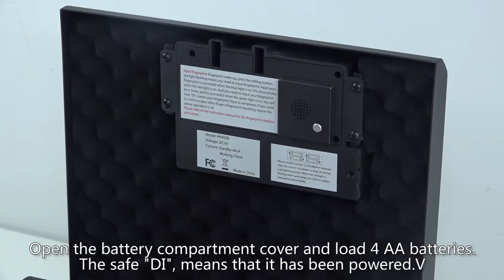CACAGOO gun safe Enter fingerprint operation video